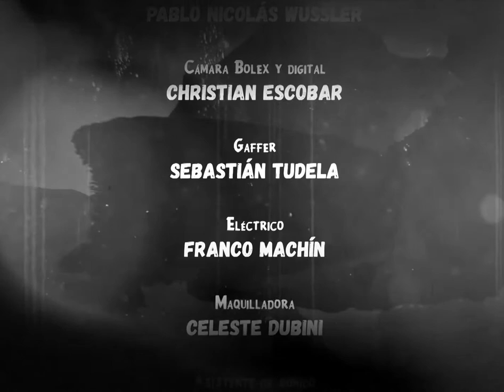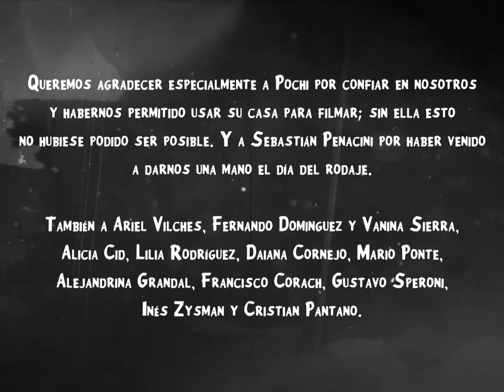IMPULSOS | Cortometraje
Daniel, víctima de sus impulsos, hace justicia por mano propia. Esa primera decisión que parecía acertada poco a poco se va a ir desmoronado en su interior haciéndolo tomar otra decisión tan extremista e impulsiva como la primera.

Elenco:
Heinz K. Krattiger - Daniel
José Luis Calcagno - Abogado

Guión, dirección y producción - Walter Ponte
Productor Ejecutivo - Ezequiel de San Pío
Productores asociados - Ezequiel de San Pío - Mauro Salcedo Fontaiña - Pablo Nicolás Wussler - Pablo Gallego - Franco Machín - Catalina Améndola - Gastón Miguel Barboza - Alexandra Ferreiro

Equipo técnico:
Asistente de dirección - Alexandra Ferreiro
1° asistente de dirección - Nerea Corvetto
2° asistente de dirección - Gastón Miguel Barboza
Jefe de producción - Ezequiel de San Pío
Asistente de producción - Pablo Nicolás Wussler
Dirección de fotografía - Luz Escobar
Cámara bolex y digital -  Christian Escobar
Gaffer - Sebastián Tudela
Eléctrico - Franco Machín
Direccón de arte - Catalina Améndola
Maquillaje - Celeste Dubini
Sonido - Pablo Gallego
Asistente de sonido - Mauro Salcedo Fontaiña
Foto fija - Franco Machín - Nerea Corvetto
Montaje - Walter Ponte - Gastón Miguel Barboza
Edición - Gastón Miguel Barboza
Realización de poster, tapa de dvd y créditos - Cristian Pantano

Agradecimientos
Queremos agradecer especialmente a Pochi por confiar en nosotros y habernos permitido usar su casa para filmar; sin ella esto no hubiese podido ser posible. Y a Sebastián Penacini por haber venido a darnos una mano el día del rodaje.
También a  Ariel Vilches, Fernando Domínguez, Vanina Sierra, Alicia Cid, Lilia Rodríguez, Daiana Cornejo, Mario Ponte, Alejandrina Grandal, Francisco Corach, Gustavo Speroni, Ines Zysman y Cristian Pantano.